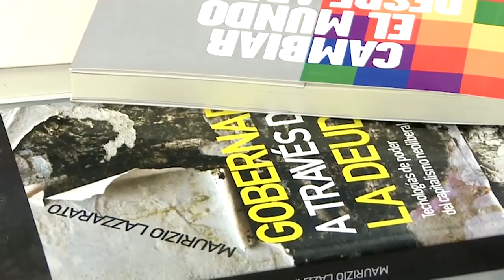Pensando la cosa | La agenda de Nora Cortiñas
La pandemia no puede funcionar como excusa para desconocer agendas urgentes: la desaparición forzada de Facundo Castro y el accionar de nuestras fuerzas de seguridad, la deuda externa y la necesaria auditoría e investigación, el trato nefasto del gobierno de la Ciudad para con las villas y asentamientos, los feminicidios…

La agenda de Nora Cortiñas es nuestra agenda. Cada jueves tras la ronda en la Plaza repasa la agenda y hace lugar a voces poco escuchadas, ensayando su propio análisis. Es parte de una nueva institución como fueron y son las Madres, y sus palabras dan cuenta de una lucidez política generosamente disponible. Un cuerpo que se desplaza entre luchas populares y activismos minoritarios, un semblante que acompaña desde el afecto ahí donde el dolor parece tomarlo todo. Una vida política que vive la política como alegría. Nora Cortiñas.